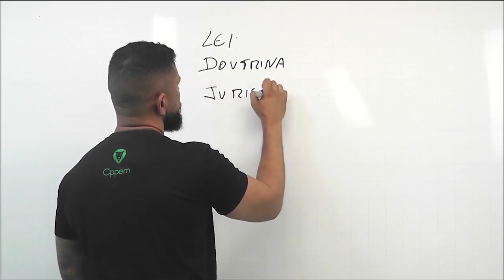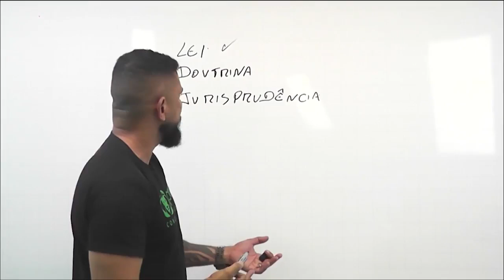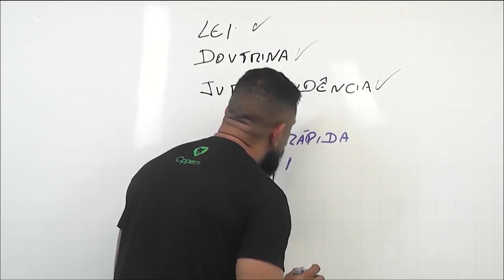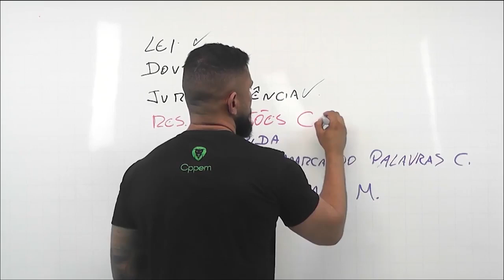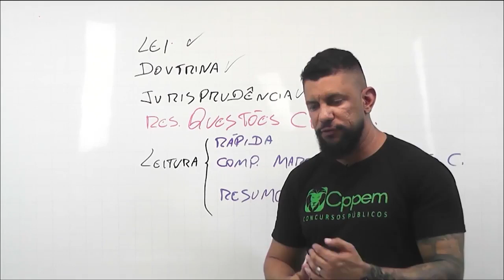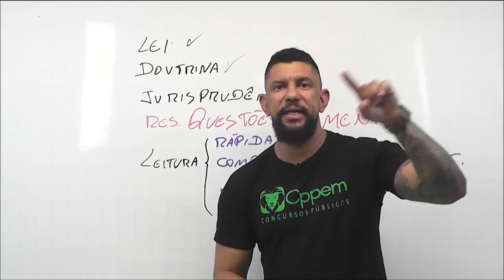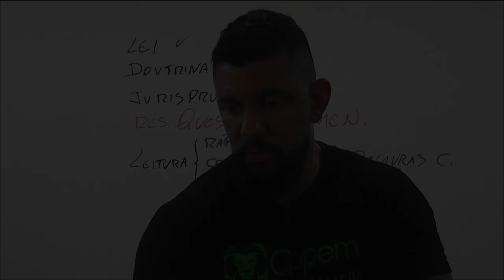COMO ESTUDAR DIREITO PENAL PARA PPPB | CPPEM CONCURSOS PÚBLICOS — PROF. EVERTON MOTA.